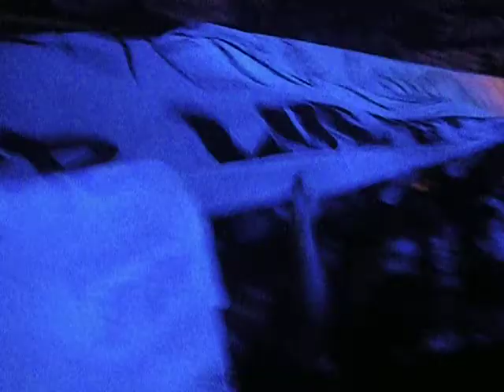Pier en peteco´s el narigon del barranco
Se hace la hora deseada y una ves comprada codicia y delicia, al pie de a quella barranca ese cuarto holoroso de puerta de lata